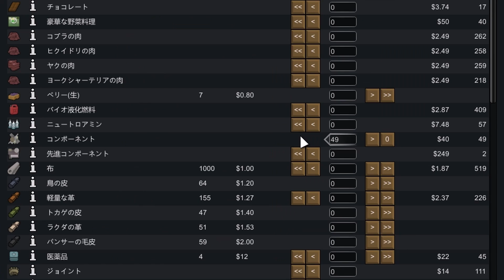【総集編】白衛官が未知の惑星で駐屯地を作る【RimWorld】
00:00 Part01
10:59 Part02
22:11 Part03
33:17 Part04
45:27 Part05
58:14 Part06
1:10:23 Part07
1:20:43 Part08
1:31:26 Part09